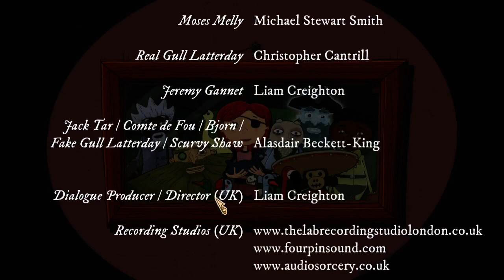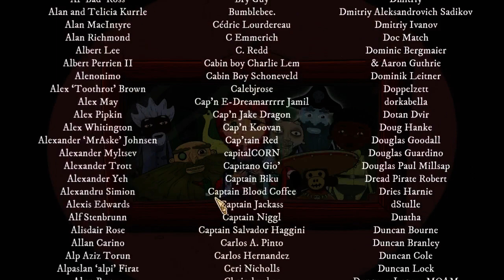Nelly Cootalot: The Fowl Fleet- Full Playthrough Part 6 - With Commentary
This is the sixth and final part of my playthrough of Nelly Cootalot: The Fowl Fleet, a point and click adventure game.